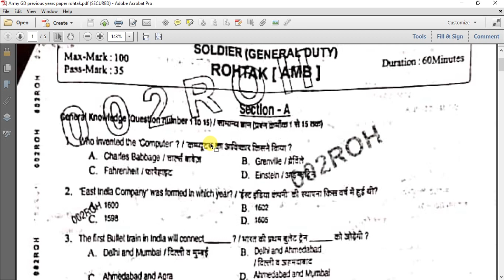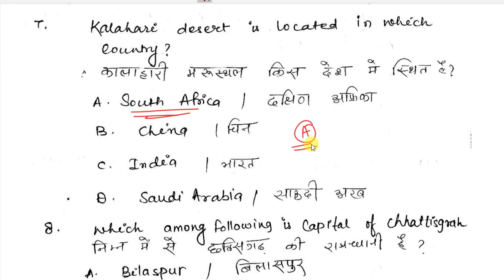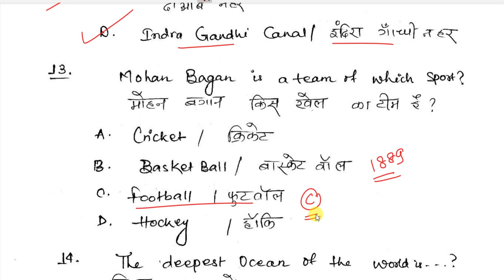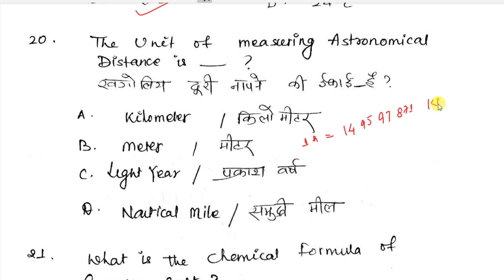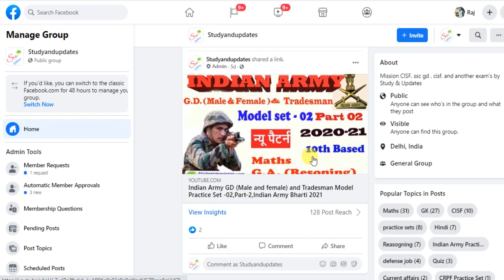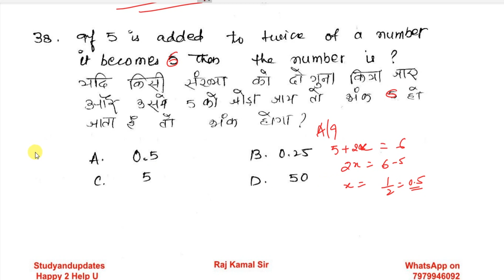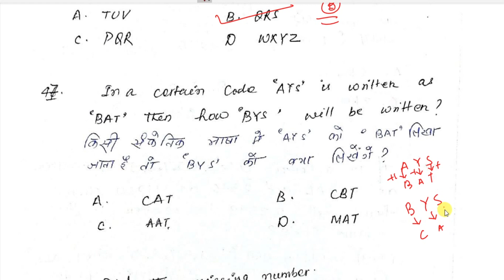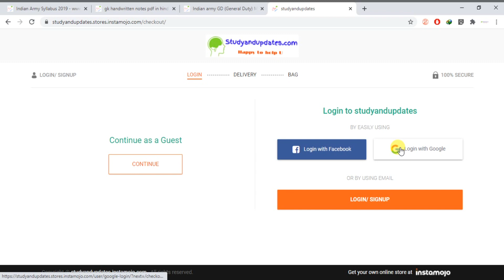Indian army Agniveer gd previous year question paper-01 November 2020 Rohtak-Ambala (Original Paper)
Check Name  :- Raj kamal or  Studyandupdates

Paytm ,phone pe, google pay - 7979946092 (Raj kamal or Studyandupdates)

1. GA ( general Awareness)
2. Mathematics
3. Reasoning
4. English
5. Computer (web technology & All )